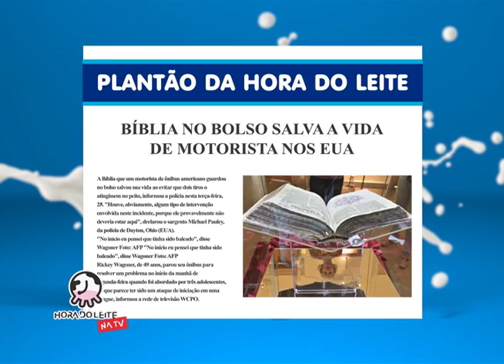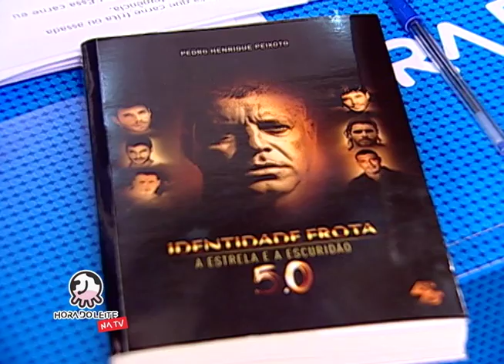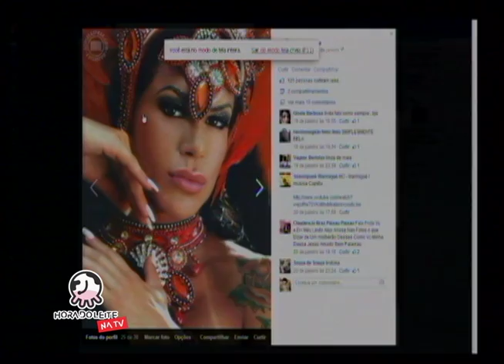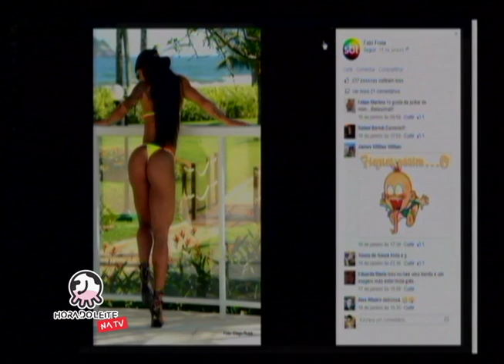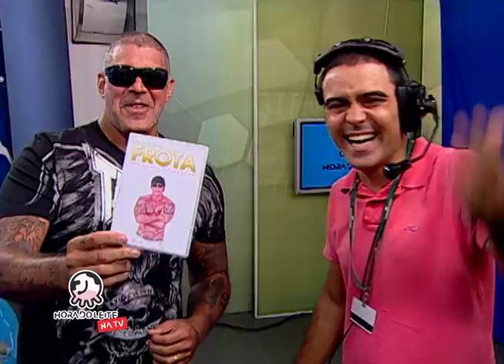Hora do Leite na TV - 29/03/2014 - PGM 01